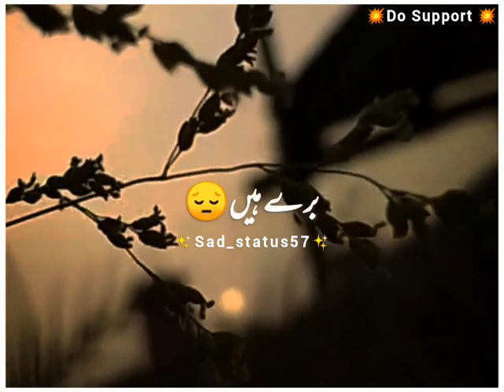kahate Hain waqt Ek jaisa:Urdu shayari Best 2 lines peotry Status Video 💔🌺🖤